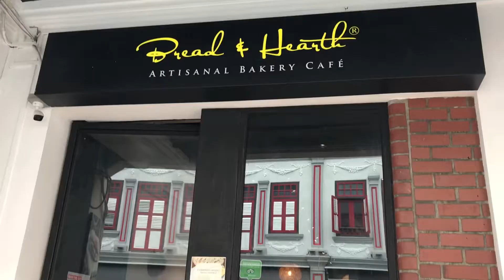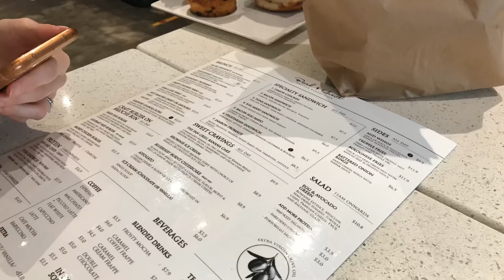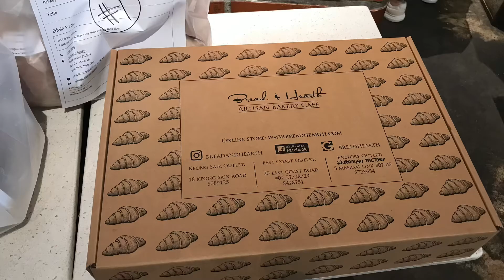💦 Mouthwatering Artisan Bakery 🥖 🍞 Fresh Bread & Delicious Pastries 🥧 Bread & Hearth 🔥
😋Crazy Tasty Singapore - Yummy food in Singapore 🇸🇬 and South-East Asia

🍳Place : Bread & Hearth, Keong Saik Road, Singapore
🥘Menu : Smoked Salmon Quiche, Currant cream scone, Cinnamon Roll, Croissant, Chocolat au pain
💰Price : SGD 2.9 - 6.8 each (Bread only)

* This is not advertisement, I’ve paid my own money.
Enjoy food with your love 😉

If you like this episode 🎥

Please Fully WATCH this video or at least a Minimum 3 min And above before comments or ur comments will end up and reported in the spam folder and will not be seen.